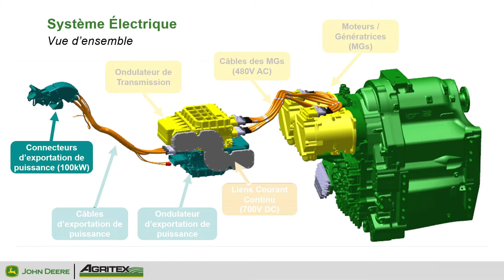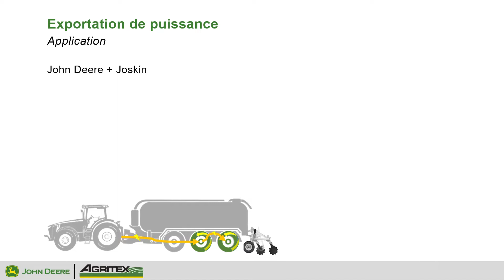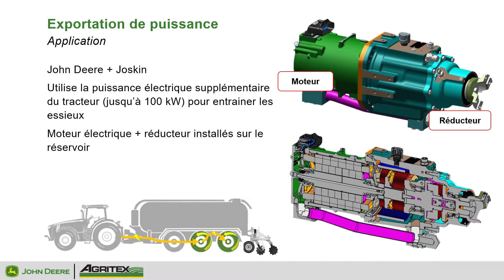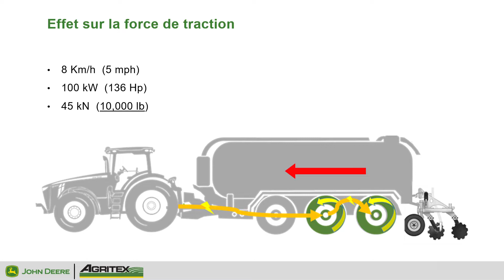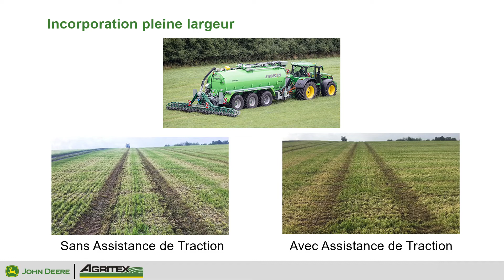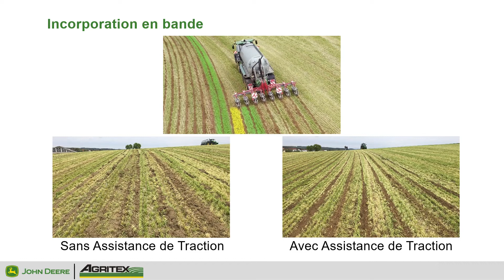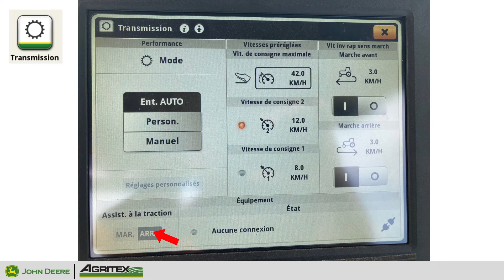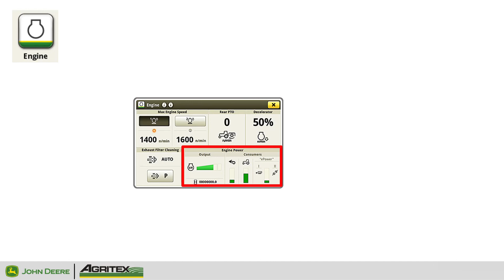Transmission John Deere EVT portion 5